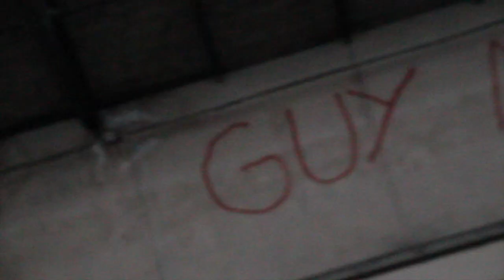HB x Cerum - Sur une autre lune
HB feat Cerum
Sur une autre lune

Décollage imminent de l'ami HB, suis le sur sa page pour découvrir ses prochains son qui seront.. 🔥

Beat by Triple Zinc, Sp Golden
Produit par Oscar's beat